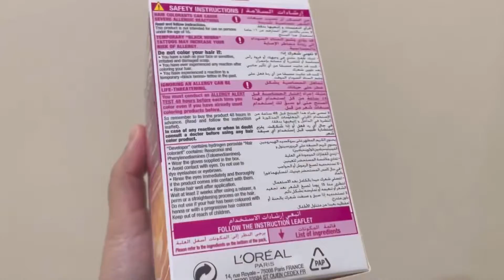Loreal Casting Cream Hair Colour 535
This hair colour is available on all the site amazon nykka flipkart.